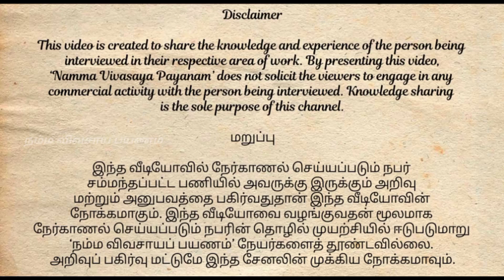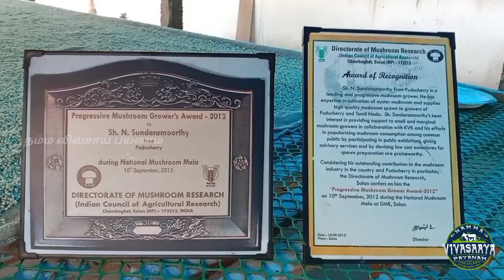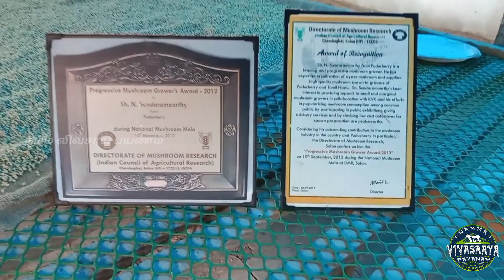காளான் விதை உற்பத்தியில் சாதனை படைத்த ஓய்வு பெற்ற தலைமை ஆசிரியர் | mushroom seeds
காளான் விதை உற்பத்தியில் சாதனை படைத்த ஓய்வு பெற்ற தலைமை ஆசிரியர் காளான் விதை உற்பத்தி | mushroom seeds mushroomseeds mushroomfarming milkymushroom சிப்பி காளான் பால் காளான்
திரு : சுந்தரமூர்த்தி